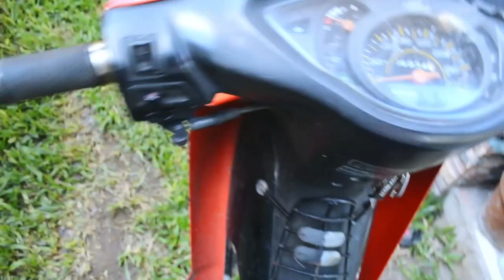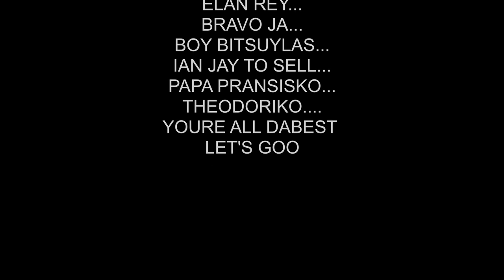WE CAUGHT THE CUTEST SHRIMPS ON A RIVER